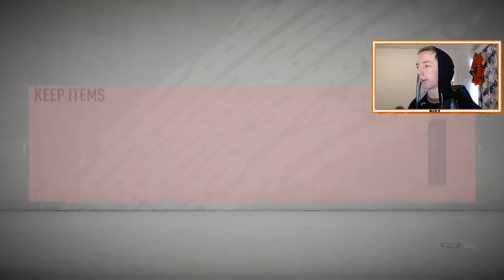WL sujui muttei sujunut onneks! Pukki RTG | FIFA20 Suomi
Sellanen WL taas tohon, toivottavasti tykkäätte!